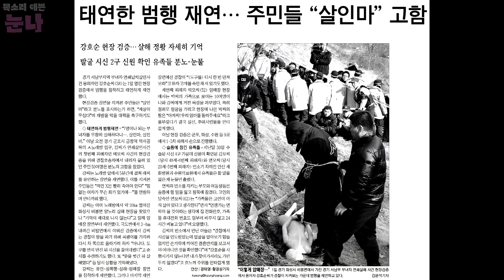별거 아닌데 소름 돋는 이야기 5가지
더빙: 눈나
그림: 오현